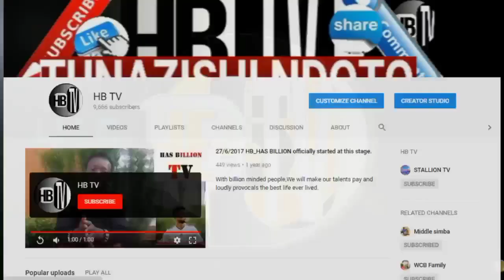BABALEVO AKATAZA WATU KUJENGA NYUMBA - SIKIA SABABU ZAKE SASA - VIDEO